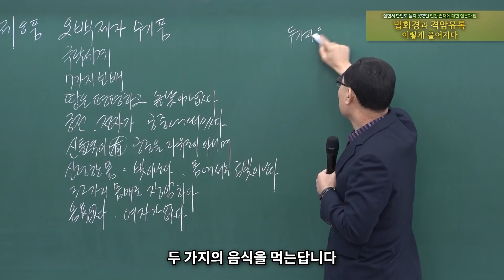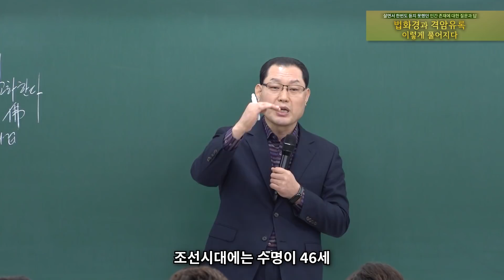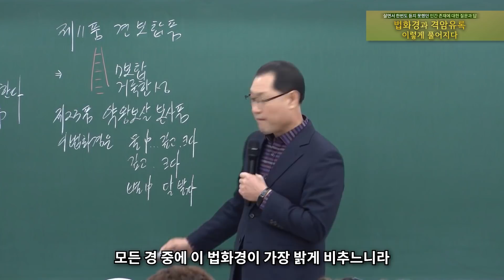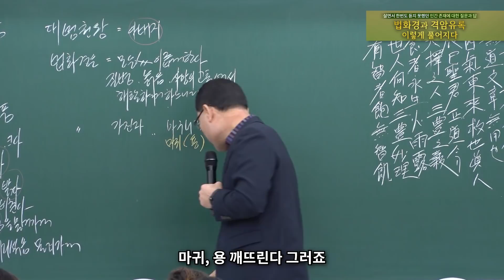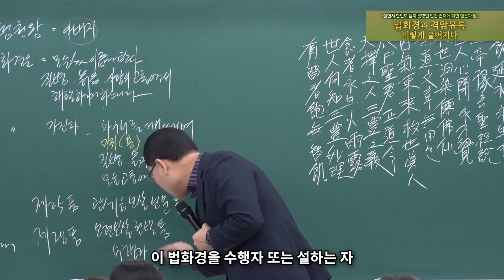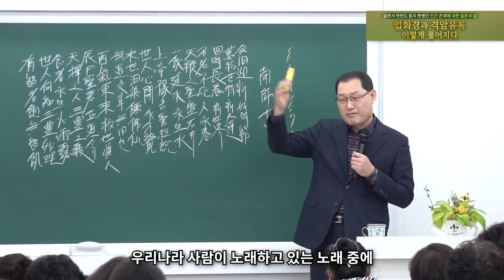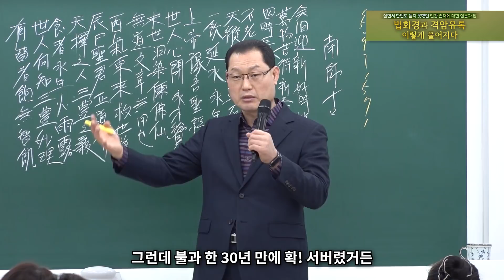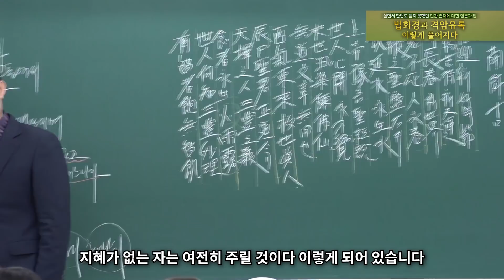[종교세미나] 법화경과 격암유록 이렇게 풀어지다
마지막 법화경 강의! 다음 강의부터 시작되는 역사 강의도 많이 시청부탁드립니다!

본 영상은 코로나 이전에 촬영된 영상입니다